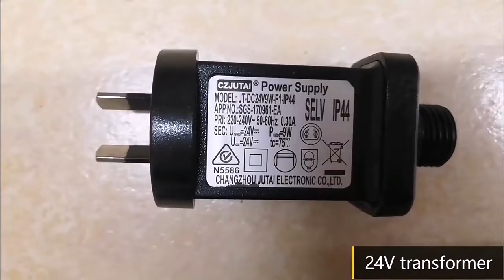Commercial vintage bulb edison drop festoon string lights waterproof light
In this video, I’ll show you best festoon string lights (2022 buyers guide).